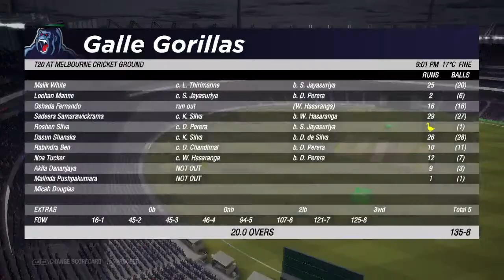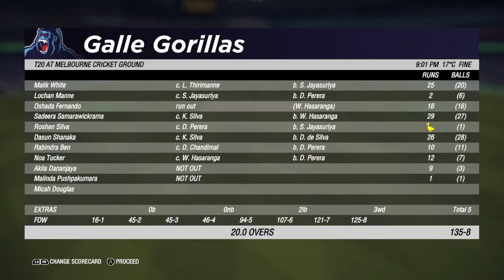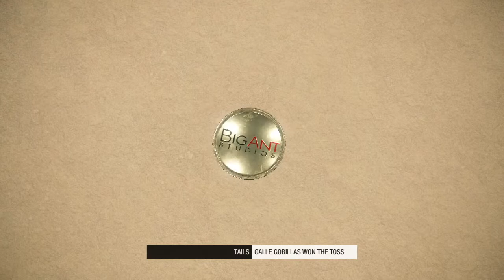🔴 Colombo Stars Vs Galle Gladiators 3rd Match Live || Cricket 19 Live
🔥DEVICE :- Lenovo IdeaPad Gaming 3 Ryzen 5 Hexa Core 4600H - (8 GB/512 GB SSD/Windows 10 Home/4 GB Graphics/NVIDIA GeForce GTX 1650 Ti/60 Hz) 15ARH05 Gaming Laptop (15.6 inch, Onyx Black, 2.2 kg)

▪︎● Rules of chat & comment ▪︎●
• No trash talking for other youtuber/streamer.
• No discussion on politics.
• Respect moderators.

🔥NOTE :- The Following Video Is Just A Gameplay From The Video Game 'Cricket 19'. This Is Not Real Because This Is A CRICKET 19 Official Gameplay Developed By - BIG ANT STUDIOS. OKAY.

▪︎INSTAGRAM search :-  8bit.rahul
▪︎FACEBOOK search :-  HeartBit RAHUL
▪︎YOUTUBE search :-  8bit RahuL is Live